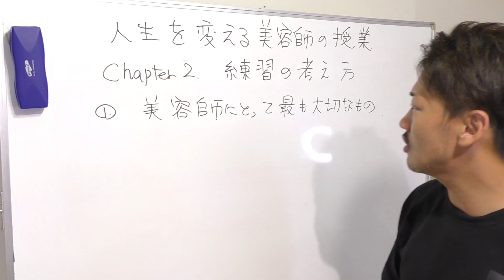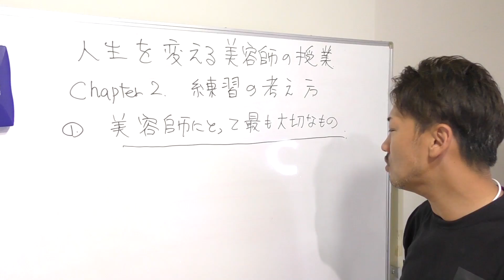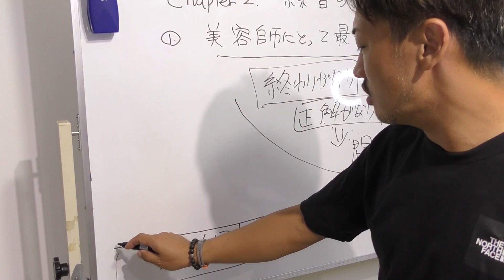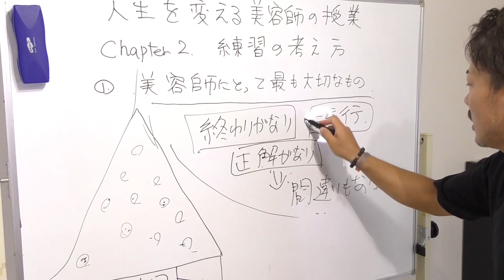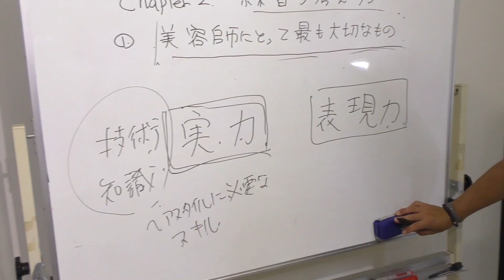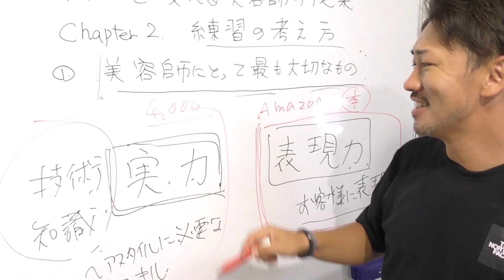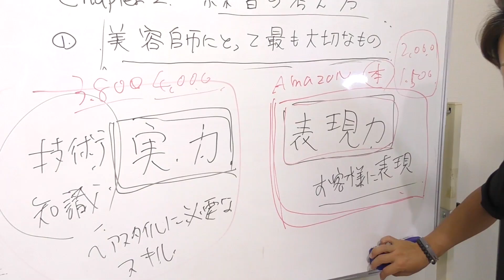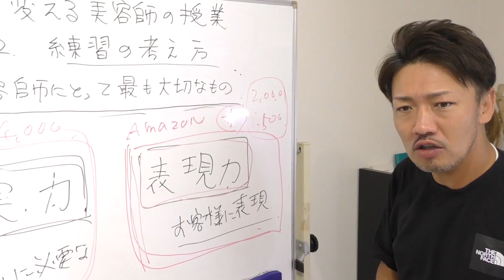美容師にとって最も大切なものは？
ニッサンTV新シリーズ「人生を変える美容師の授業」
第5回目は～練習の考え方～（全18回予定）
どんなキャリアの人でも美容師を続けていくなら、
最も大切なものは練習だとニッサンは言います。
ただ単に練習をするのではなく、
練習に対してどのように考え、どのように向き合っていくのか。
ニッサン的に解説します。

人生を変える美容師の授業②～美容師はデザイナーである～デザイナーとアーティストの違い～